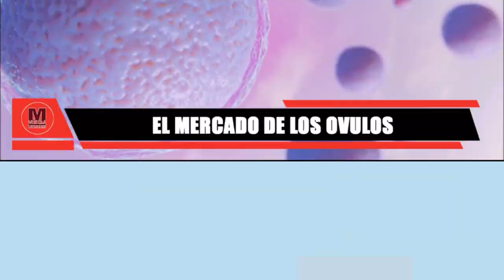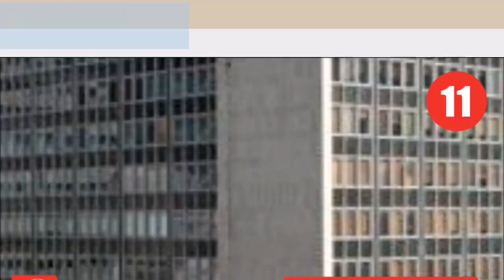ESCÁNDALOS 🔴 LAS 19 NOTICIAS MÁS IMPORTANTES CON LAS QUE TERMINA LA SEMANA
Las 19 noticias más importantes con las que termina la semana colombia y el mundo